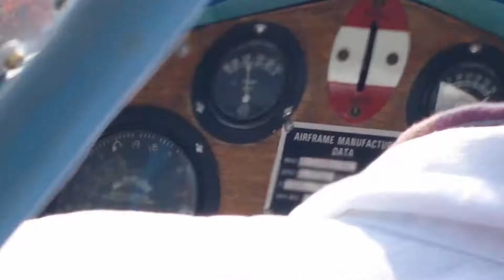Flying a Curtiss Wright (CR-1) Junior at Old Rhinebeck Aerodrome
Thank you Brian Coughlin for trusting my backseat flying abilities in this wonderful vintage aircraft, and Old Rhinebeck Aaerodrome pilot Alex Jameison for taking me up!  The thrill of a lifetime, flying around in an open cockpit on a beautiful fall day in upstate New York, with the leaves at peak color!

I got to take the controls once we hit 700 feet and Alex let me fly over to the Kingston-Rhinecliff bridge, then turn north along the Hudson, and then west back to the Aerodrome, following his hand signals, just like the old days, without headphones/microphones.  What a wonderful classic machine!  I only wish I'd had some goggles, as my eyes really strained against the 65mph wind!  Luckily my eyes teared up so much that after a couple minutes I could see just fine.  I didn't take much video since I was too busy flying, but my wife was on the ground and managed a few photos and video, and Tim Haggerty took a few which I included here.